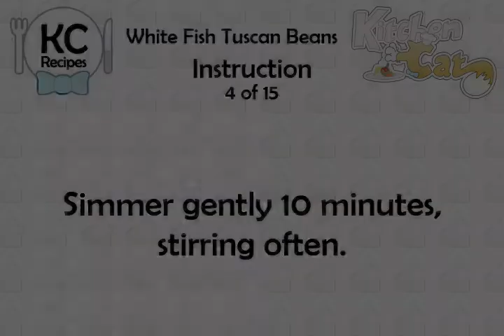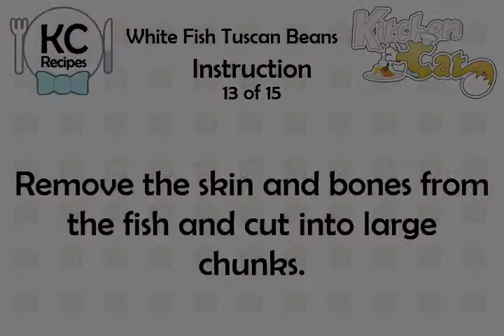White Fish Tuscan Beans - Kitchen Cat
★ Kitchen Cat ★ White Fish Tuscan Beans Recipe.
For this recipe you will need:
✰ ✰ ✰ ✰ ✰ INGREDIENTS ✰ ✰ ✰ ✰ ✰
2 tb : Lemon Juice
1 lb : Fish; See Note
1 tb : Olive Oil
1 tb : Fresh Sage Leaves; Slivered
Salt
1 15-oz Can : Italian Stewed Tomatoes
1 tb : Fresh Sage Leaves; Slivered
1 : Garlic; Minced
Black Pepper; Freshly Ground
1 15-oz Can : White Beans; Rinsed
1 tb : Olive Oil